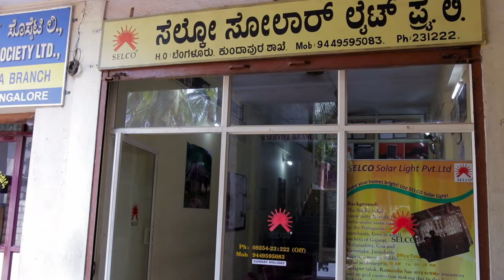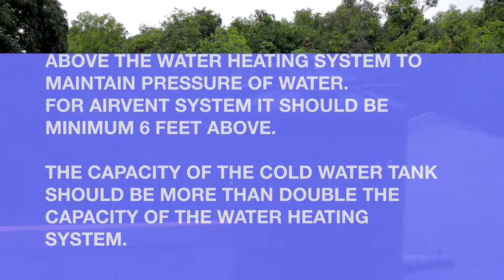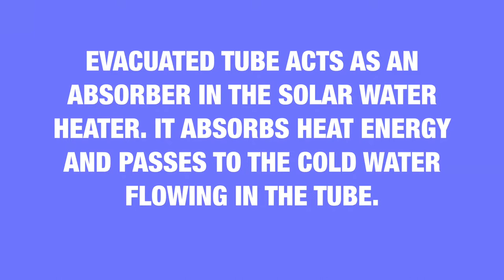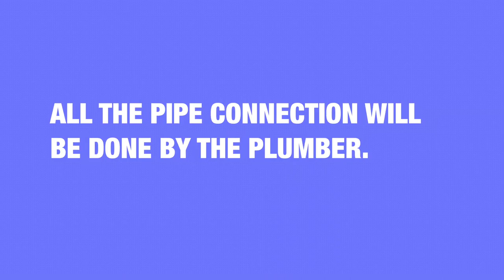Water Heater Installation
This video shows the installation of solar powered Evacuated Tube Collecter(ETC) water heater.
Also, the system details and various parameters involved in the ETC water heater installation is shown in the video.